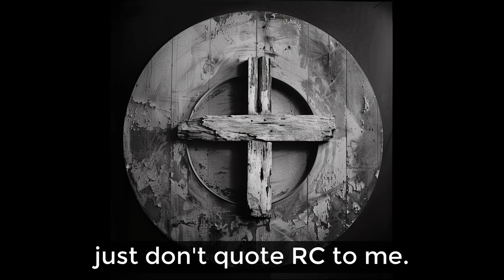Anathema - RC Sproul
Over a series of messages and throughout his lifetime, RC Sproul of @ligonier consistently taught that Jesus became impure, sin incarnate, grotesque, obscene, cut off from the Father who couldn't look upon such a mass of concentrated sin, and that Jesus was damned by God, anathema, cut off and cast into outer darkness.

This is not only refuted in passages like Psalm 22 and 1 Corinthians 12:3, but results in numerous Christological and Soteriological problems, splitting the Trinity and pitting the Father against the Son, corrupting and destroying the very nature of God... not to mention distorting the loving, selfless redemptive work of God for us.

Why did RC make such blasphemous claims? Because he was being consistent with Penal Substitutionary Atonement and Federal Headship, rather than Scripture.

Some may object to our criticism, noting Sproul passed away in 2017. However, his teaching is still widely circulated today and is distorting the Gospel and work of Christ. Should we endanger the living out of respect for one who passed away; one who taught blasphemy? No.

LYRICS:

Tell me all about Jesus,
Quote the Bible please,
Speak of all He accomplished,
Just don't quote RC to me.
Sproul said He was impure.
Called Him sinful and obscene,
Said the Father damned the Son,
Taught lies and blasphemy!

Wait... have you never read,
What the Apostle Paul once said?
No one speaking by the Spirit,
claims God damned the Son.
But you write RC's words,
Into the margins!

What's wrong with you people?
So nice and compliant,
Seated in silence,
Desperate to fit in,
You'd crucify Him again!